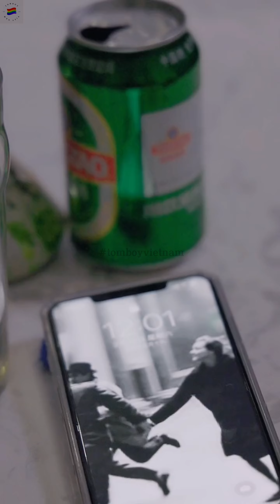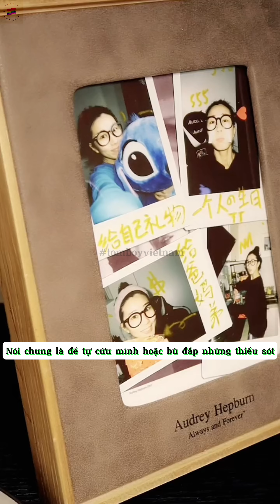[Bách Hợp Phim] He&She || Tập 5